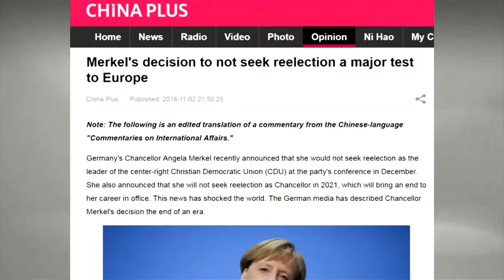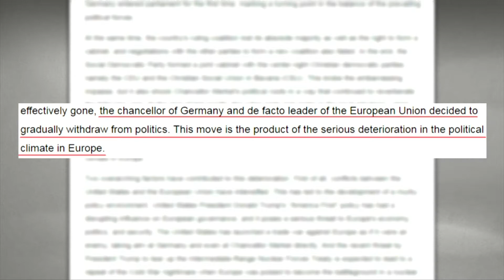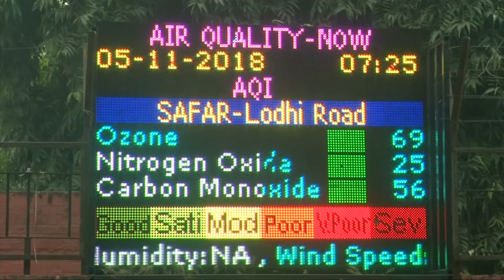VIETV TOP NEWS 05 NOV 2018 PART 02